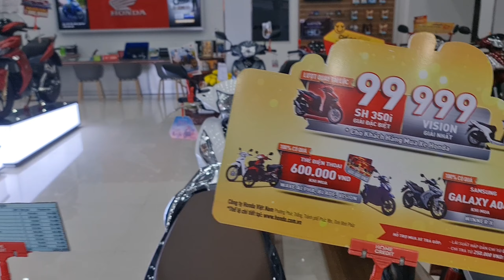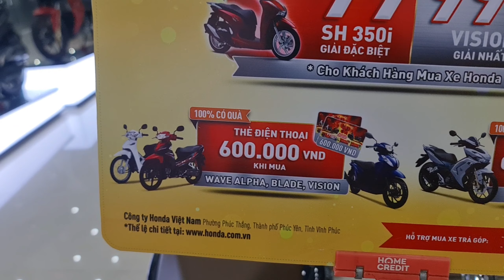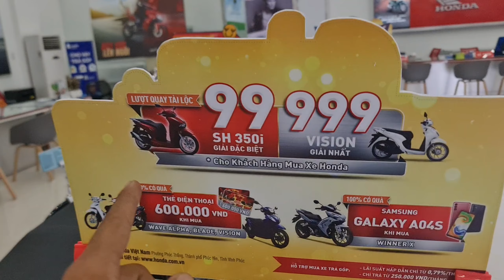Top 4 dòng xe nên chọn trong dịp Tết, vì giá giảm quá mạnh. Winner X 2023 ra mắt giá càng giảm.